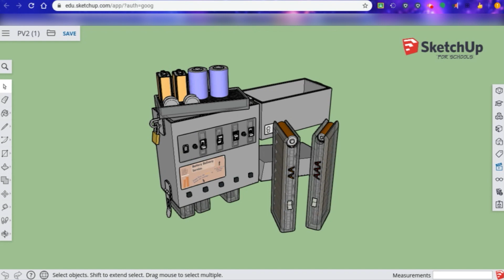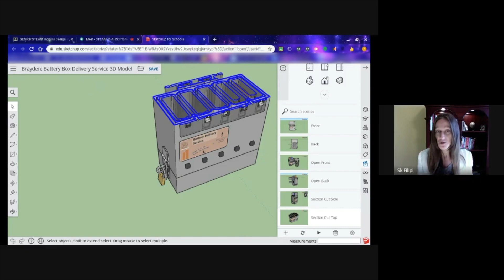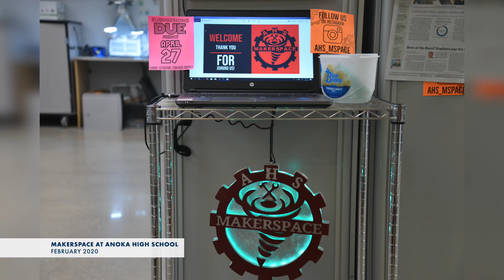Anoka High School’s first group of STEAM graduates showcase capstone projects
Three years ago, Anoka High School launched its STEAM (science, technology, engineering, arts, and mathematics) program. This year, a pioneering group of five seniors are set to complete their last required STEAM course: Honors Design and Development.

For this capstone course, the students researched and designed prototype solutions to address the problem of waste reduction. The group then presented their prototype concepts to a small professional review panel via Google Hangouts on April 17.

Learn more about the capstone projects and what the experience has been like for students.